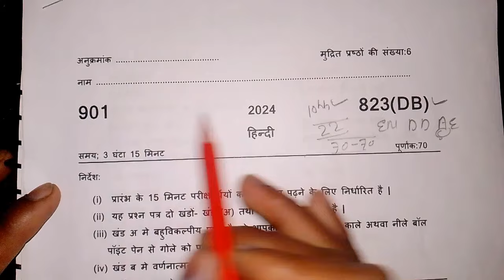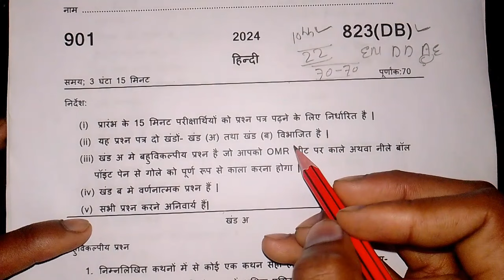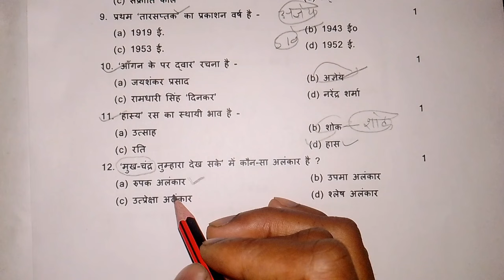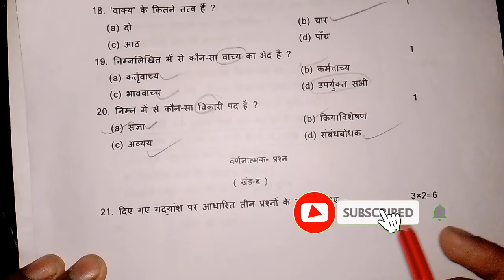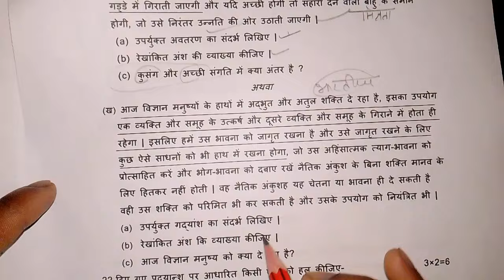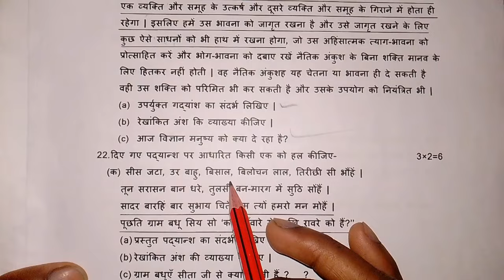22 फरवरी हिंदी वायरल पेपर 2024 class 10th Hindi Model Paper 2024 Up board// कक्षा 10 हिंदी मॉडल पेपर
22 फरवरी हिंदी वायरल पेपर 2024 class 10th Hindi Model Paper 2024 Up board// कक्षा 10 हिंदी मॉडल पेपर
UP Board class 10th Hindi model paper 2024, Hindi important question 2024 UP Board class 10th Hindi question paper
UP Board class 10th Hindi paper 2024
 class 10th Hindi important question 2024 class 10th Hindi gadyansh
class 10th Hindi padyansh,
 class 10th Hindi sahityik Parichay
class 10th Hindi patr lekhan
 class 10th UP Board, UP Board class 10th Hindi important question 2023-24 Mobile Par School